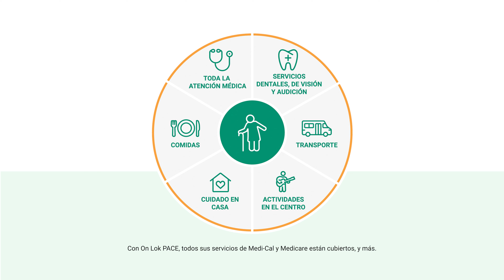Spanish Enrollment at On Lok PACE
Cuidado médico; servicios dentales, de visión y audición; cuidado en casa; transporte; comidas, y las actividades del centro están incluidas como parte de On Lok PACE.

Medical care; dental, vision, hearing services; home care; transportation; meals, and center activities are all included as part of On Lok PACE.

On Lok is a nonprofit organization that empowers older adults to age with dignity and independence. With over 50 years of experience, On Lok is a trusted resource in San Francisco, Santa Clara County and the Tri-City area of Alameda County. On Lok founded and still operates the Program of All-Inclusive Care for the Elderly (PACE), which allows eligible seniors to live at home for as long as possible by providing comprehensive medical care and social services. On Lok 30th Street Senior Center, the largest multipurpose senior center in San Francisco, provides a second home, health programs, activities and case management services to active seniors. The On Lok Mission Nutrition Program provides more than 250,000 meals annually to seniors though its dining locations and meal delivery program.

On Lok depends on support from individuals, organizations, corporations, and government agencies to help us with our work of providing an affordable and inspiring alternative to nursing homes for our senior participants.